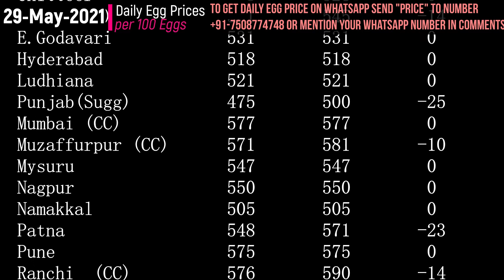Daily Egg Price | Today's Egg Price per 100 Eggs 29-May-2021 | Poultry Rates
Daily Whole sale Egg prices by NECC per 100 Eggs.